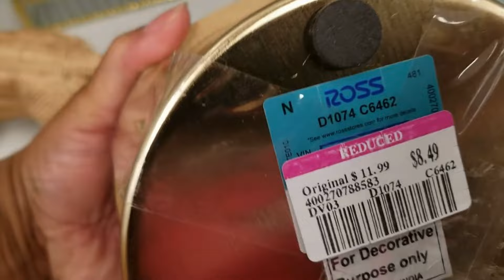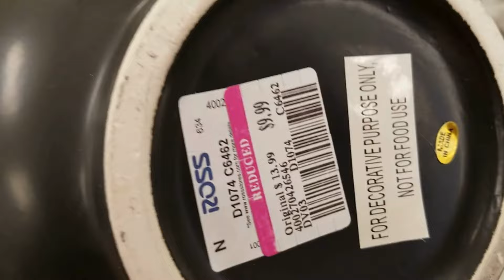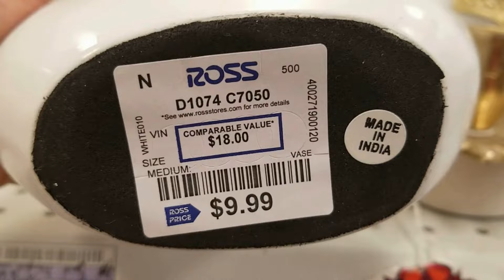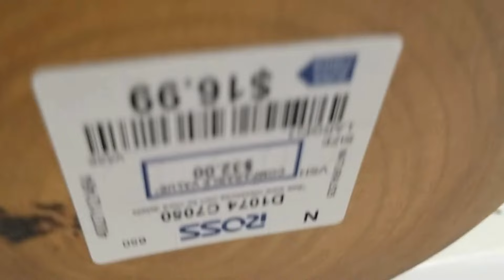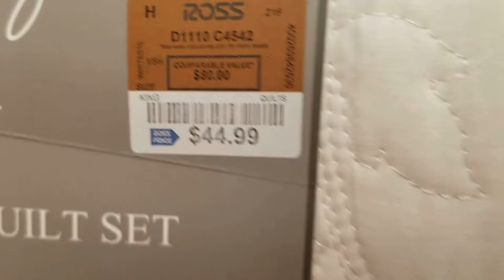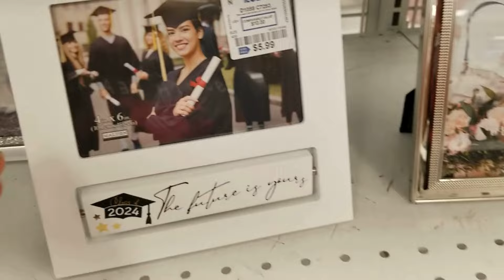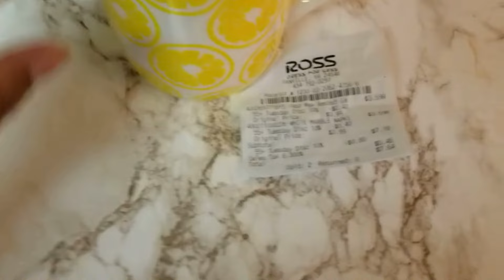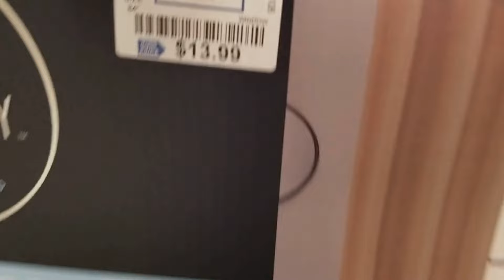ROSS REASONABLE NEW FINDS!!/ROSS SHOP WITH ME 2024/HOME DECOR & MORE!/ 🛍️MINI HAUL WITH GREAT DEALS!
Hello Beautiful friends! Welcome Back and if you are New Welcome! Today we head to my favorite store ROSS in Burlington, NC! I share tabletop décor, bedding, drapery and much more at REASONABLE prices! Let's go shopping! I hope you enjoy this Ross Shop With Me! Please stick around and check out my Mini Haul with GREAT PRICES also.

Thanks so much for shopping with me today. I hope you will stop by next time. GOD Bless and take care. ❤️Wendy

Please share with your shopping friends! 😊